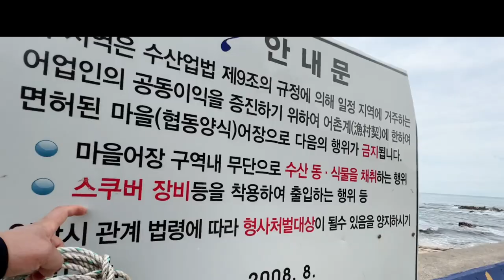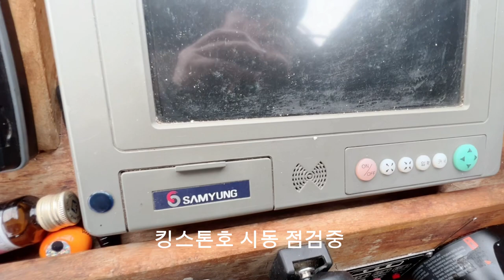ㅣ청정바다ㅣ울진군ㅣ거일리ㅣ바다ㅣ해안길따라 ㅣ후포항가는길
청정 울진 거일 앞바다 해안길 따라 후포항